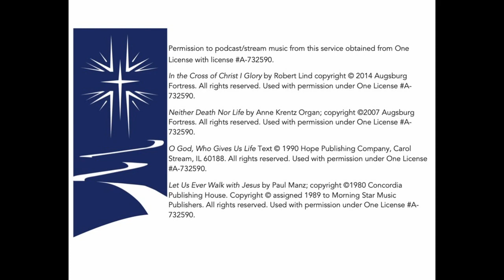Music Minute 3/25/2023